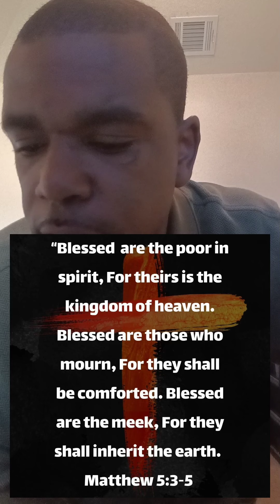What does God require from you?